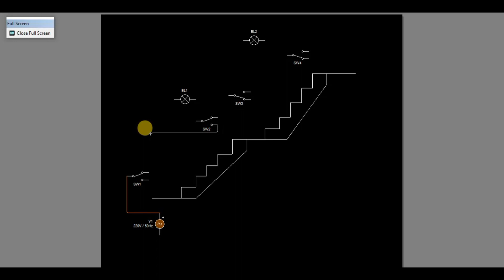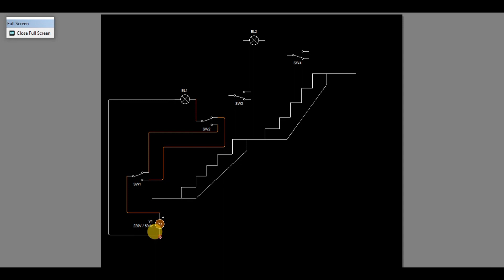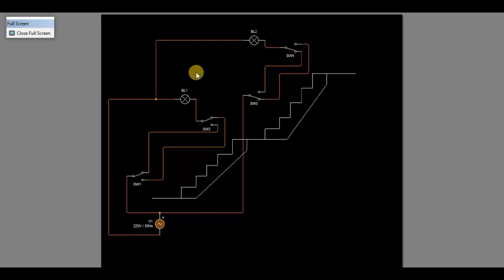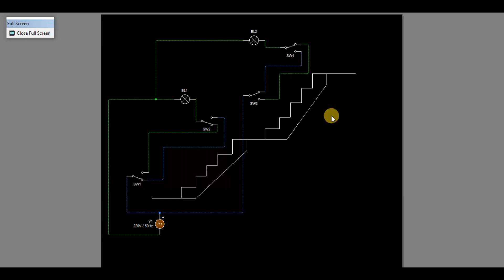How to staircase wire properly || जिना वायरिंग एकदम सही तरीकेसे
Hi

 I am Santosh Chavan. Well come to our youtube channel my support sc

Dosto is video main hamane apko staircase wiring iske bare main batya hai i hope ye video apko  lagega